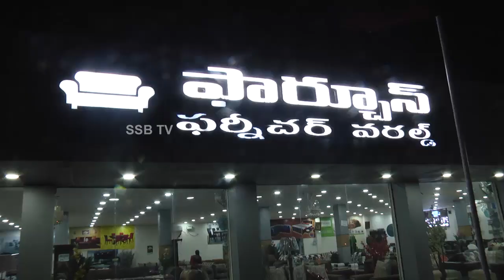SSB TV NEWS | FORTUNE FUNITURE WORLD | BIGGEST FUNITURE WORLD IN BODUPPAL | MEDIPALLY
SSBTV born from public, it was established from 2012, started as a local cable channel, now its step to both Telugu states.